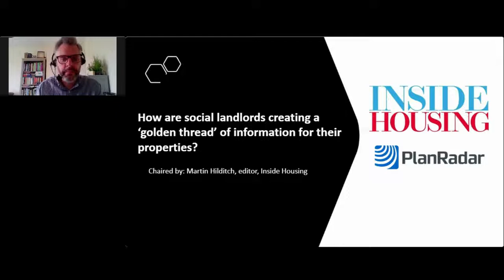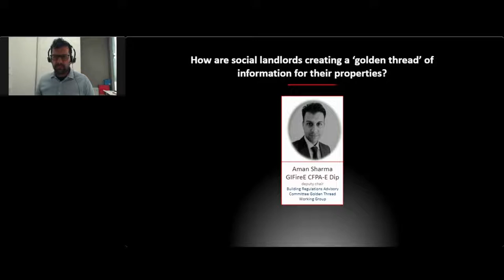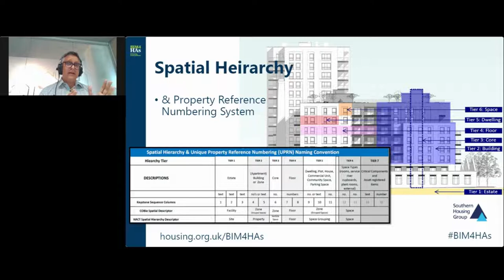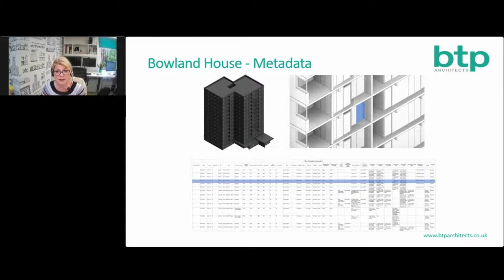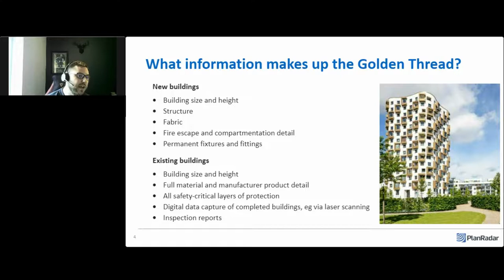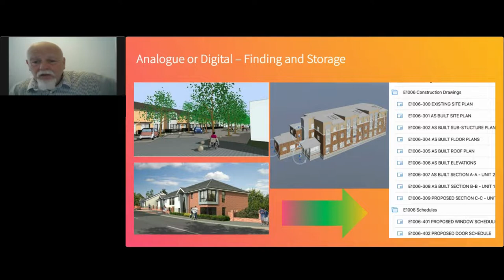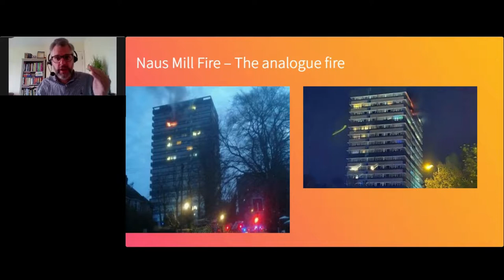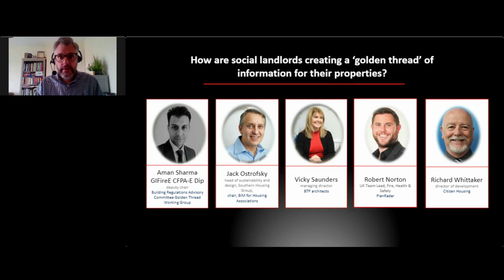How are social landlords creating a ‘golden thread’ of information for their properties?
The Building Regulations Advisory Committee has set out the ‘golden thread’ of information to encourage centralised digital record-keeping for compliance data.